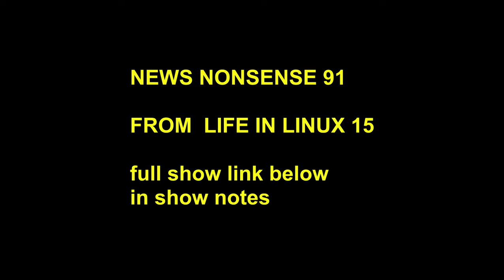News Nonsense 91 Just Plane Dumb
Short clip from LIFE IN LINUX 15
LINKS -

Suggestions for future shows are welcomed.